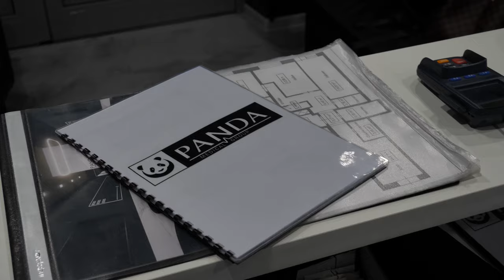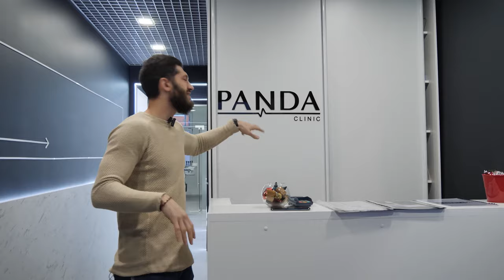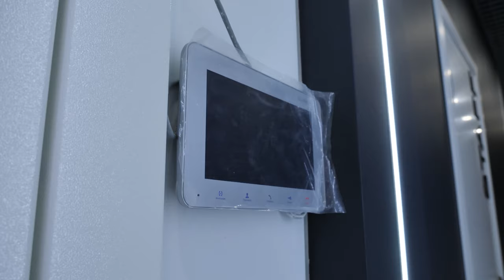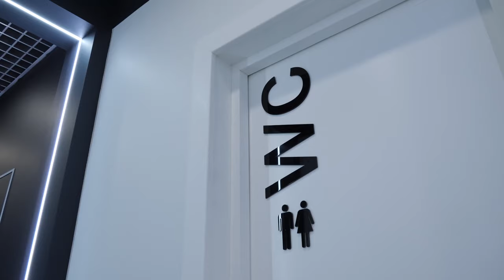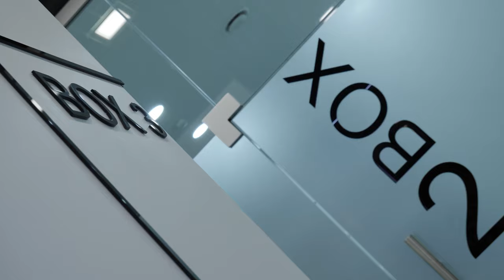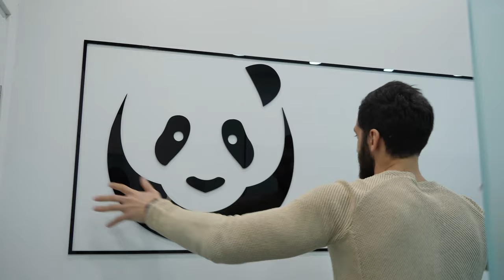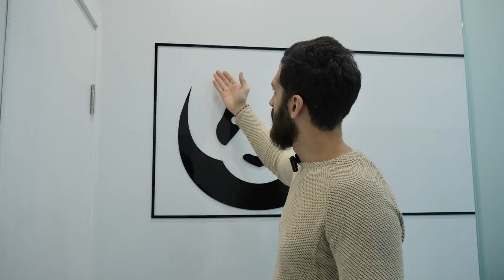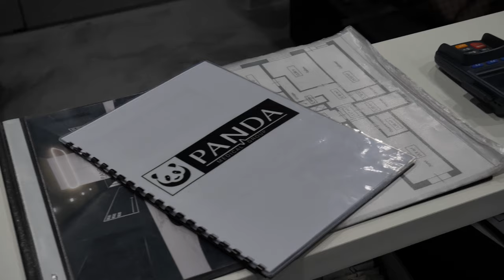КАК открыть свою СТОМАТОЛОГИЮ С НУЛЯ! Рассказываю личный опыт